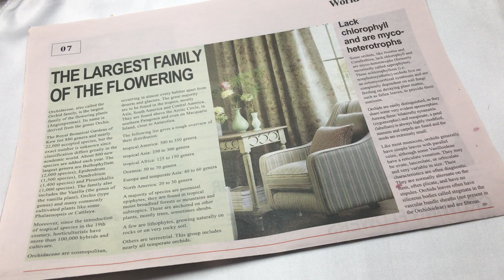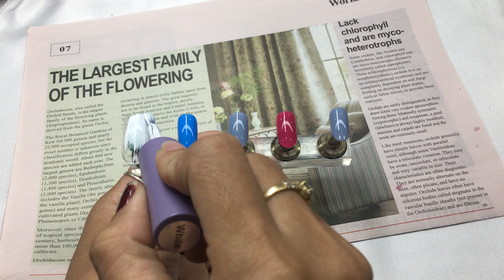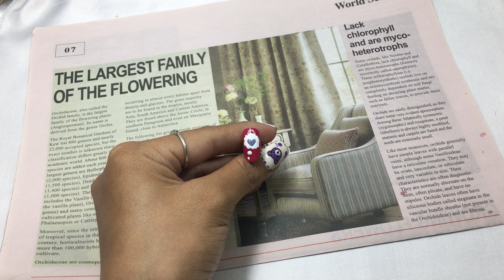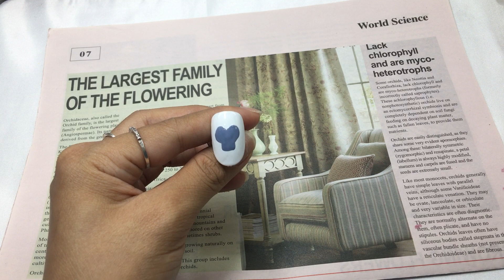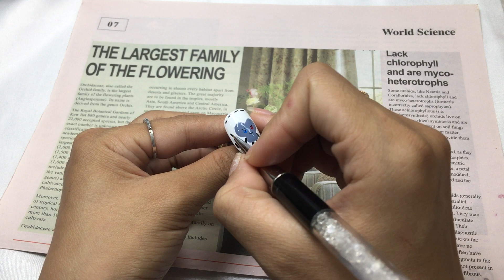Edgar Wise Juan Chandler - Hearty smile with cloudy sky and loop glass nail art